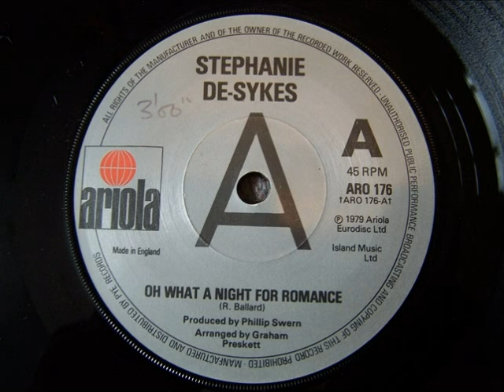Stephanie De Sykes 'Oh What A Night For Romance'. 1979.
Released on Ariola in 1979. Produced by Phillip 'The Collector' Swern.